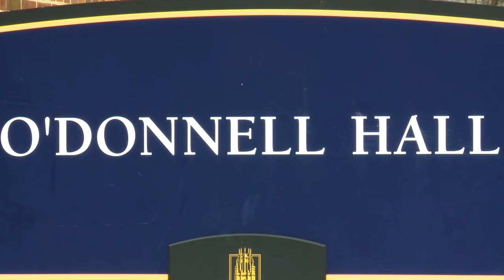Students and Faculty React to O'Donnell Hall Closing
Last Friday, Marquette announced their intentions to close O’Donnell Hall for the 2016-’17 year in order to evaluate the building and determine its future.
The all first-year male student residence hall first opened its doors in 1950 and currently houses 232 students.